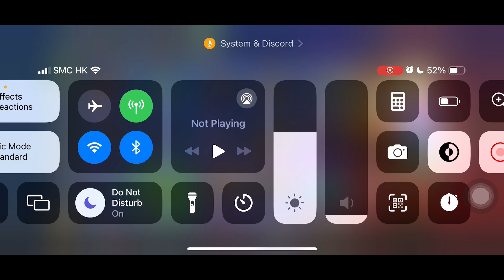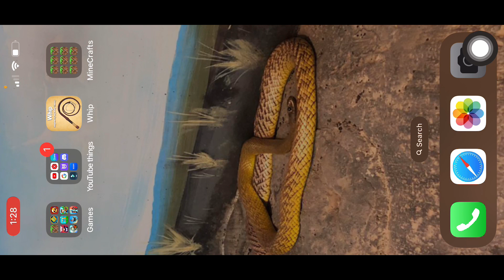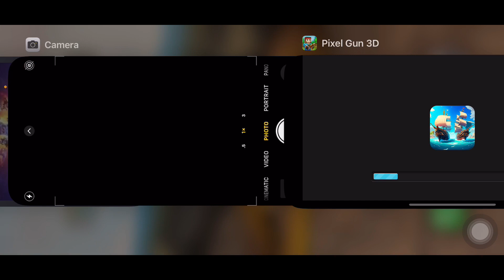PG3D but If I Die, I get Flicked in the Balls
if my friend catches me dying, he flicks my balls

he added random rules, so I said no to most of them

great thumbnail i know